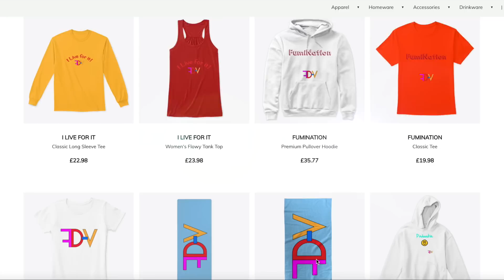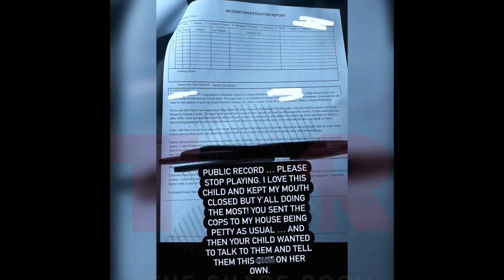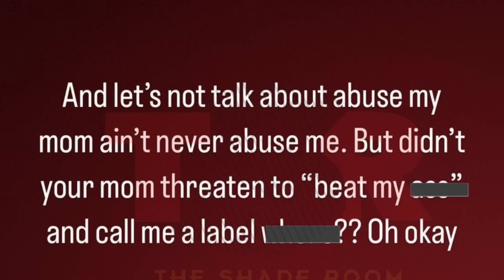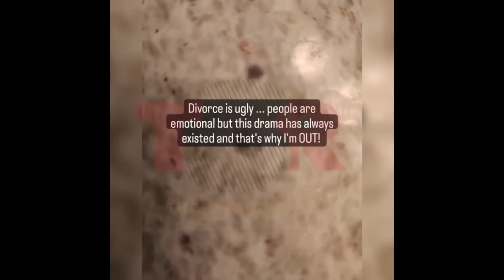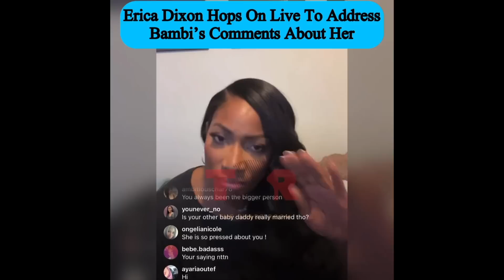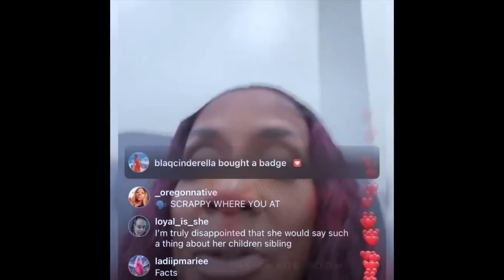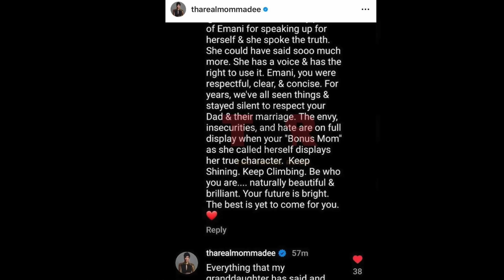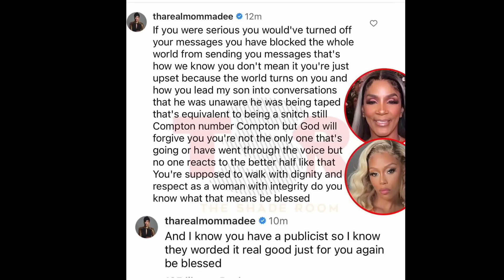Imani & Bambi got into IT!!!!!!! ERICA CALLES BAMBI MISERABLE 👀 & MAMA Dee ENTERS THE CHAT! ⚔️🔪🔪🔪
Smiling & waving to you all.
F.D.V.

BUSINESS
For make-up bookings and general enquiries please email